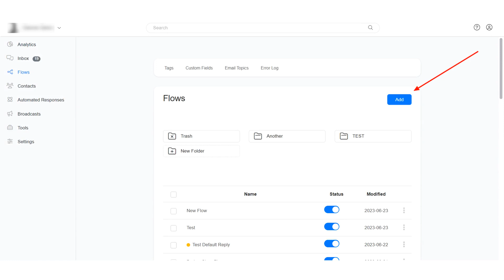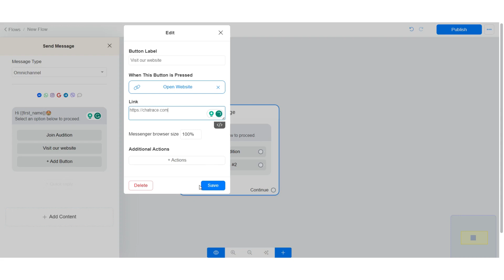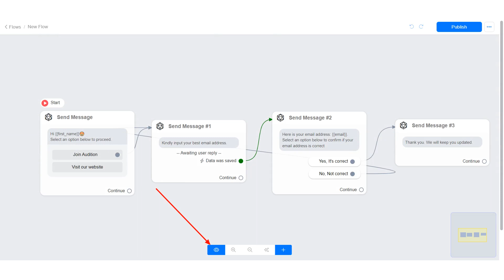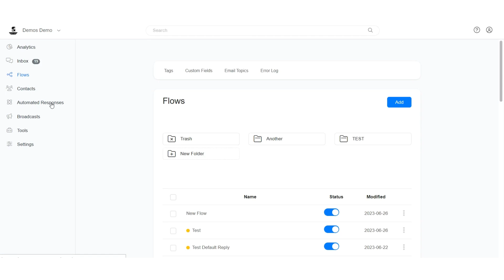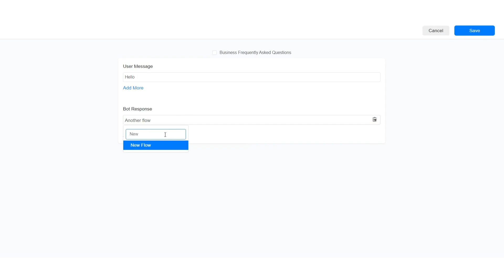Create your first conversation flow.